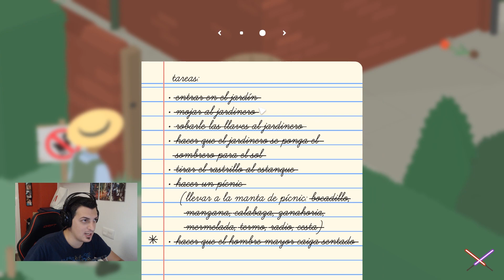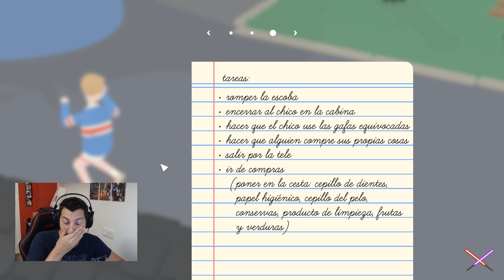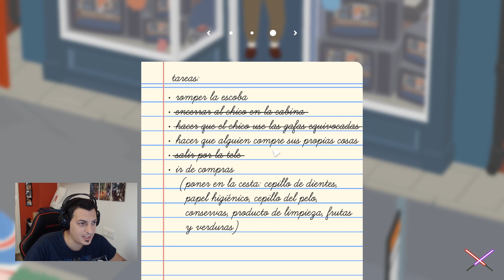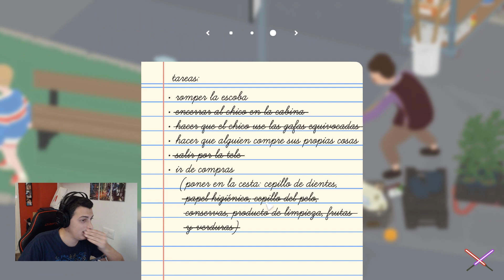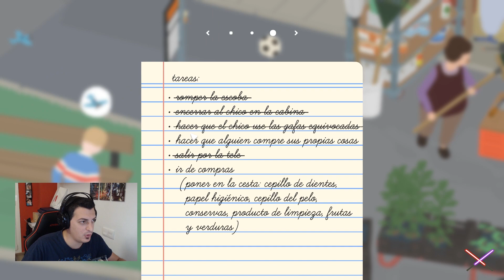El niño y la escoba | Untitled Goose Game #2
El objetivo de hoy será fastidiar a un niño...